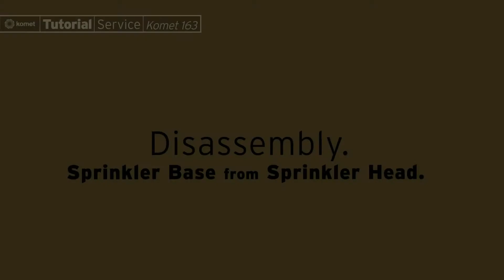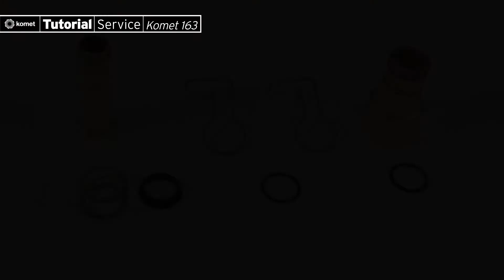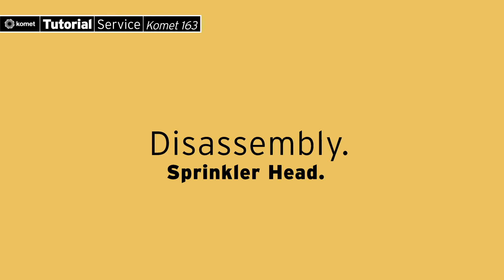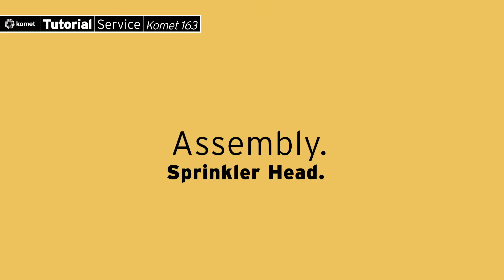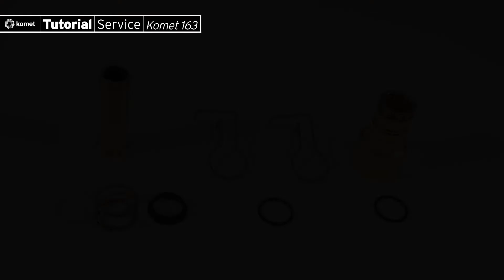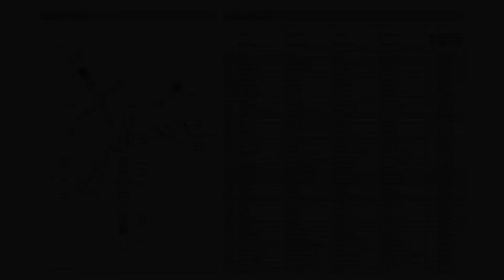Service Komet 163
Step-by-Step Disassembly and Assembly of the Komet 163 Sprinkler Head - for Service Purposes.